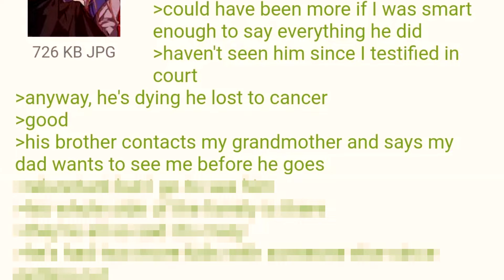Stone Cold Sigma Stacy - 4Chan Greentext Stories